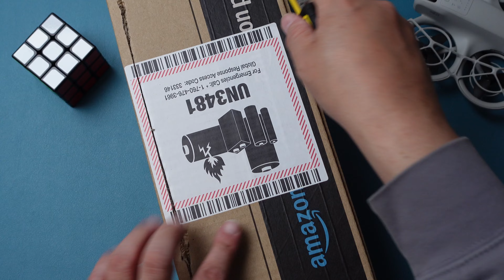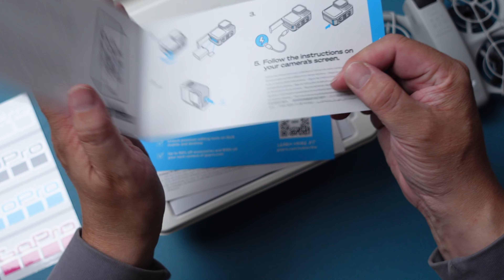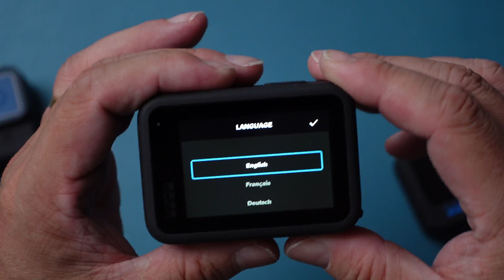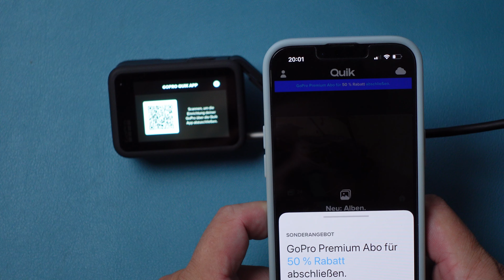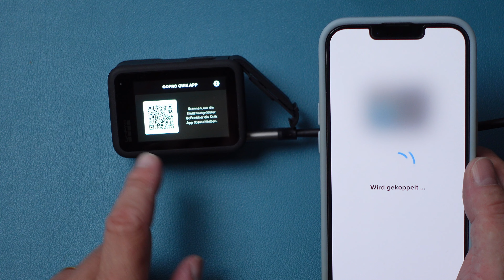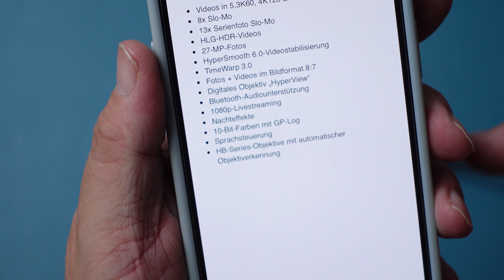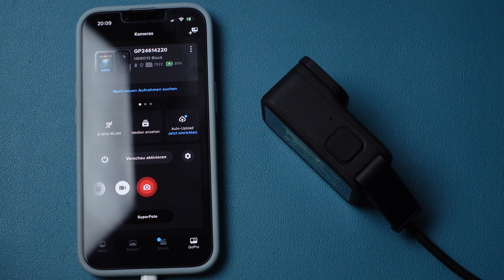GoPro Hero 13 Black Unboxing: Vergleich mit GoPro 11 & 12, erster Start & Firmware-Update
Die GoPro Hero 13 Black ist da. In diesem Video packe ich die neueste Action-Cam aus und vergleiche sie optisch mit der GoPro 11 und GoPro 12, um die äußeren Unterschiede zu zeigen. Besonders spannend: Der neue Akku der GoPro 13 bringt einige interessante Änderungen mit sich. Anschließend starte ich die GoPro 13 zum ersten Mal und führe ein Firmware-Update durch.

DJI Neo bei Amazon

Kaufst Du über einen solchen Link etwas, werde ich mich mit einer kleinen Provision beteiligt. Für Dich entstehen dadurch keine Mehrkosten! Ob, wann und vor allem wo Du ein Produkt kaufst bleibt natürlich Dir überlassen.